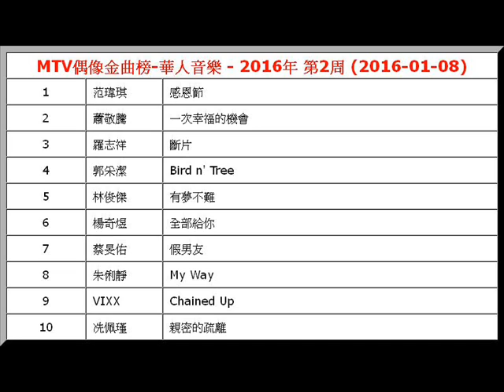2016年-第2周-‎MTV偶像金曲榜‬-華人音樂-范瑋琪-感恩節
【文章標題】: 2016年-第2周-‎MTV偶像金曲榜‬-華人音樂-范瑋琪-感恩節
【文章作者】: http.cc音樂-音樂排行榜
【資料來源】: MTV綜合電視台-‎MTV偶像金曲榜‬ (官方網站︰
【內容分類】: 2016年-‎MTV偶像金曲榜‬-華人音樂-第2周

‎MTV偶像金曲榜‬-華人音樂 - 2016年 第2周 (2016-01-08)
1
 范瑋琪  感恩節
2
 蕭敬騰  一次幸福的機會
3
 羅志祥  斷片
4
 郭采潔  Bird n' Tree
5
 林俊傑  有夢不難
6
 楊奇煜  全部給你
7
 蔡旻佑  假男友
8
 朱俐靜  My Way
9
 VIXX  Chained Up
10
 冼佩瑾  親密的疏離